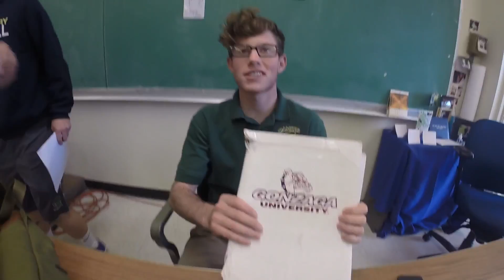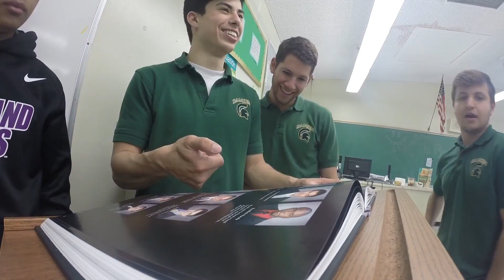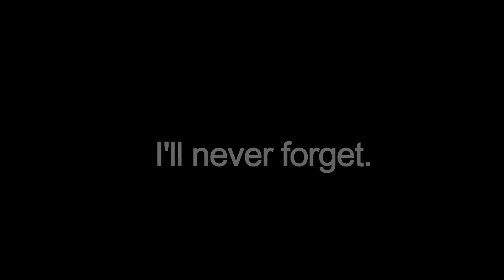A Day in the Life of a Damien Spartan